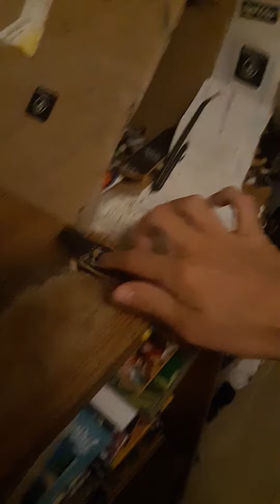Flat on my face after me tech decking at my park.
More of me videoing myself moving with my tech deck😀